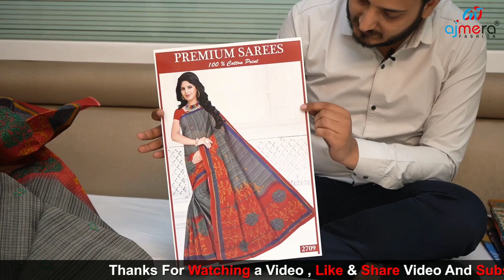देखिए मैं अपने लिये साड़ी कहाँ से लेती हूं😍😍 My Awesome Saree Collection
Ajmera Fashion.